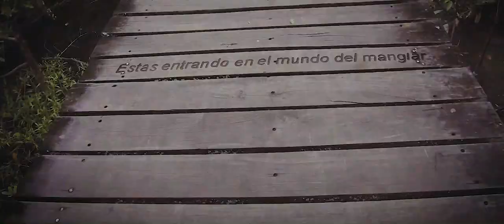Fë (Fede Idrovo) - Esencia Eterna (A walk by 《La Laguna de las Ninfas》)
Video shot in Nymphs Lagoon - Galapagos Islands

Vídeo grabado  en 《La Laguna de las Ninfas》, Puerto Ayora. Isla Santa Cruz - Galápagos